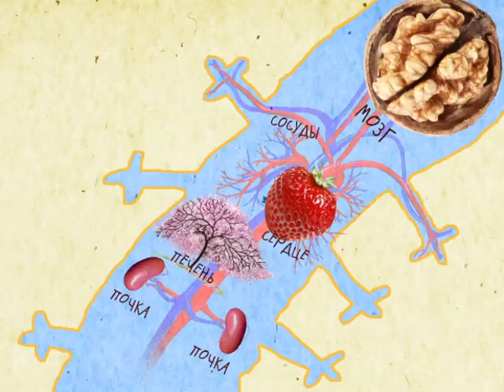За здоровый образ жизни. Фильм в HD. STARMEDIAKIDS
Сказка о любви, о том, как дочь короля-волшебника помогла возхлюбленному победить в споре своего могущественного отца.